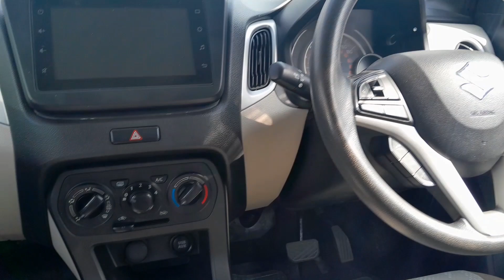Second hand Wegnor Car sell in bhopal